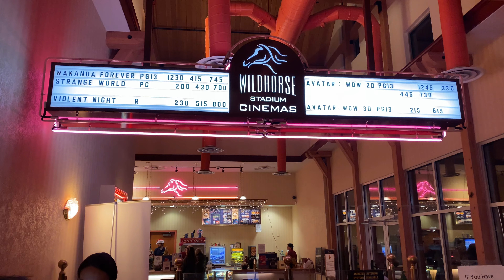Drift by Ratatat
Footage from December 11 - 20, 2022.